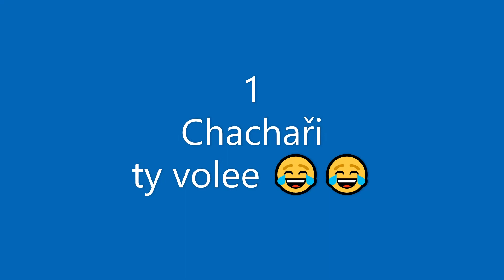Top Překopy 8.Kola Podzimu